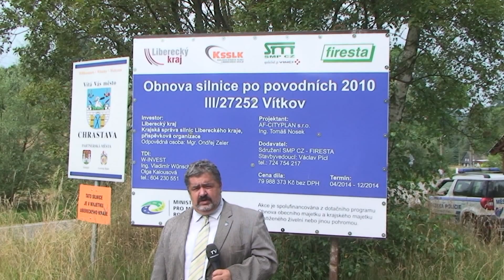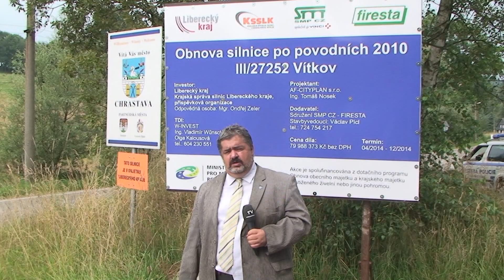Chrastava TV - stav komunikací 21.7.2014 Vítkov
Stav oprav ve Vítkově